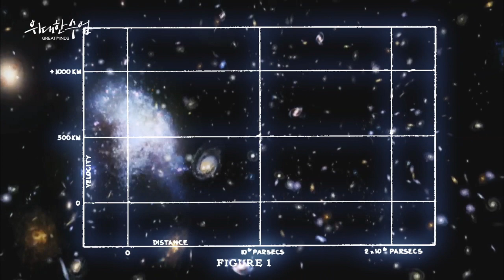[EBS 위대한 수업, 그레이트 마인즈] 천문학자의 시간ㅣ브라이언 슈미트 - Brian Paul Schmidt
브라이언 슈미트 - Brian Paul Schmidt

 - 호주 과학 학회 Pawsey 메달 수상 (2001)
 - 쇼 상 공동 수상 (2006)
 - 그루버 상 우주론 부문 공동 수상 (2007)
 - 노벨 물리학상 공동 수상 (2011)
 - 호주 국립대학교 부총장 (2016~현)

인류 최초의 과학이라고도 불리는 천문학은 길을 찾고 날씨를 예측하는 데 탁월해 동서양을 막론하고 인류 문명의 기반을 닦는 데 사용되었다. 인류는 탄생 이후 지금까지 5만 년 동안 우주를 관측해왔지만, 이것을 학문으로 본격적으로 발전시킨 것은 고대 그리스 시대부터 지금까지 약 2천 년가량이다. 그동안 우리는 주변 행성들이 지구가 아닌 태양을 중심으로 돈다는 것, 우주는 수조 개가 넘는 거대한 은하들로 구성되어 있다는 것, 우주가 시간이 갈수록 팽창하고 그 속도가 과거부터 지금까지 점점 빨라지고 있다는 것을 알게 됐다.

2011년 노벨 물리학상 수상자 브라이언 슈미트 교수의 천문학 발전의 역사, 관측과 이론으로 알아낸 과거와 현재의 우주, 그리고 앞으로 알게 될 미래 우주의 가능성까지, 현존하는 최고의 천체물리학자 브라이언 슈미트에게 직접 들어본다.